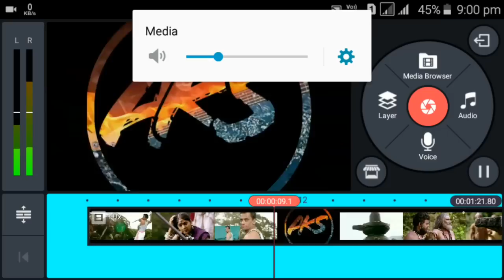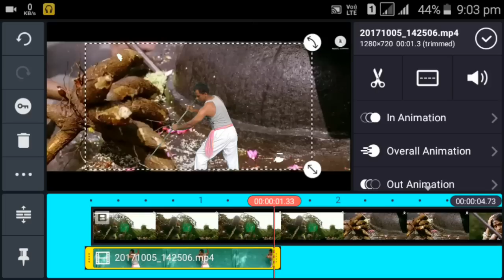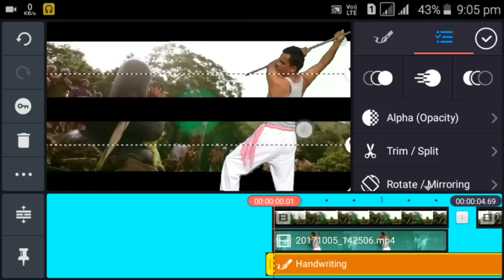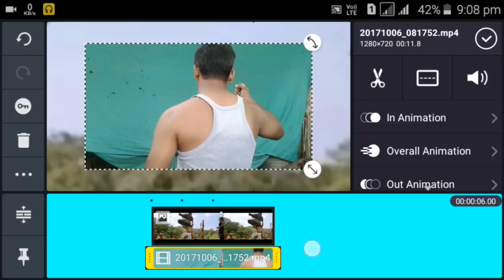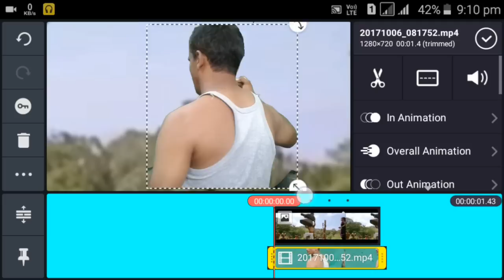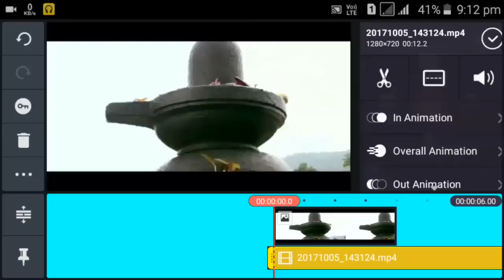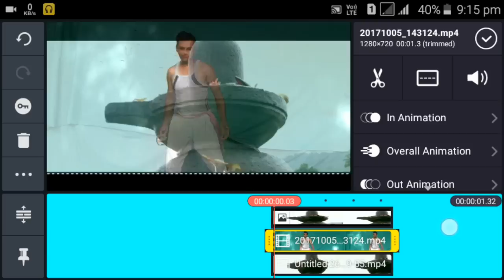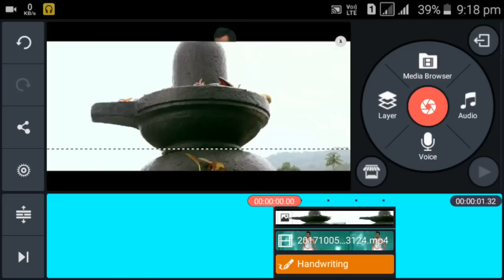Kon hai woh bahubali kinemaster editing tutorial part 1